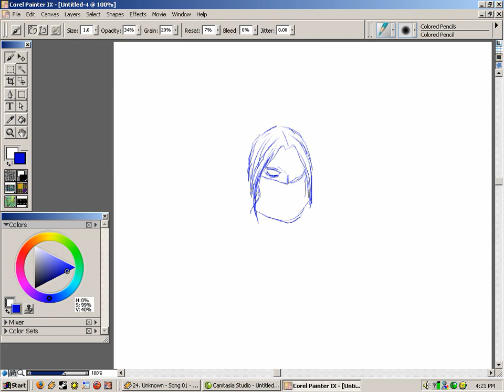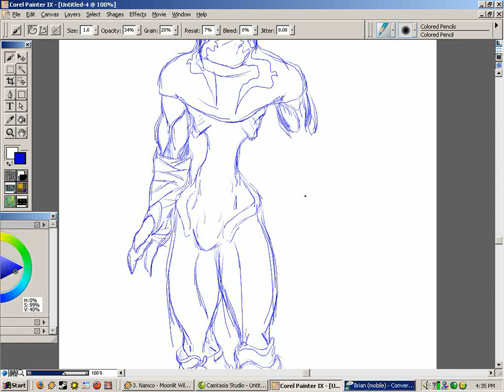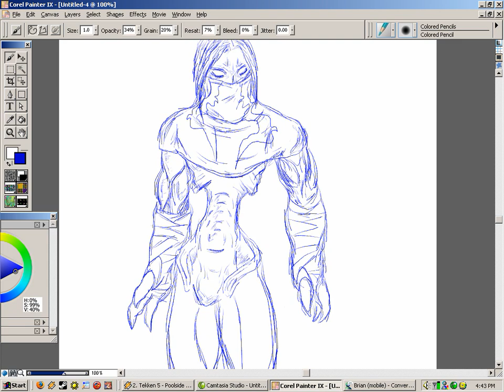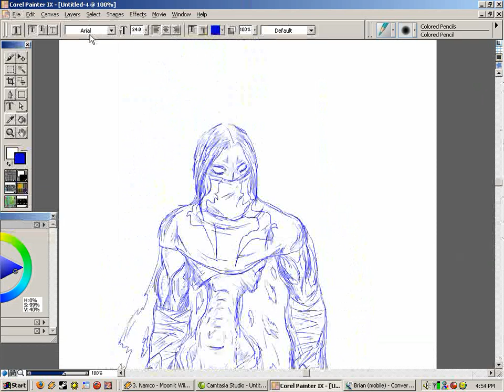Raziel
Computer recording of a drawing I made with a mouse for my Senior Project in 2005.  Like all the others, it was drawn with a normal optical mouse, in Corel Painter IX.  The recording program I used was Camtasia Studio, and I added music and sped up the playback using Adobe Premiere.

There was no pre-planning before I drew any of these pictures.  I only had an image in my head that I wanted to draw, then I would sit down at my computer and go at it.  I draw what feels right and many times during the process I would have to adjust the original image I wanted to create due to something happening along the way.